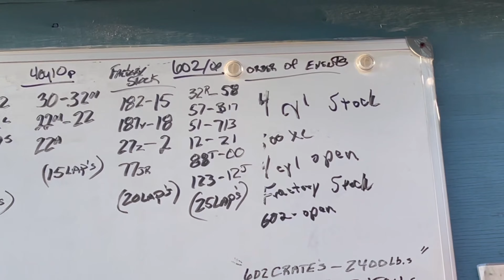Getting Closer to Winning at Skyline Speedway in the Dirt Modified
with only 3 races to go, id like to get a win at skyline